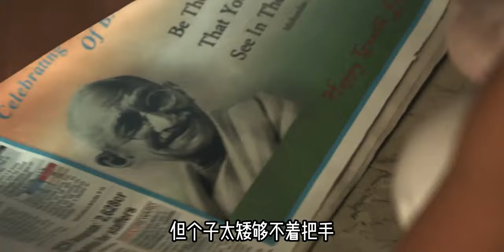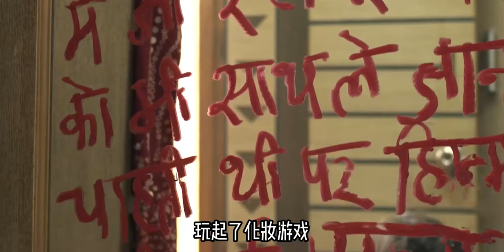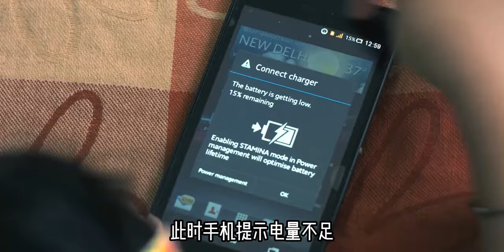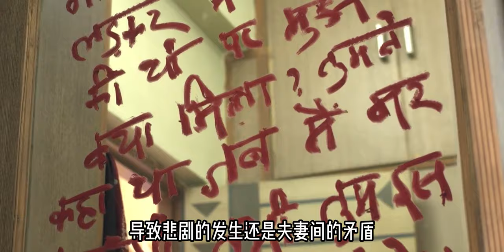【汪哥】三歲孩童被困家裏，獨自面對母親屍體。改編自真實事件！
簡介：《皮胡》小女孩皮胡爸媽前一天吵架,說了重話.皮胡爸爸第二天一早出去工作,而皮胡媽媽氣不過,留下遺言吃安眠藥自殺.小皮胡醒來後,在不知道媽媽已死的情況下,在一天時間內,經歷了多次生死交關的時刻.